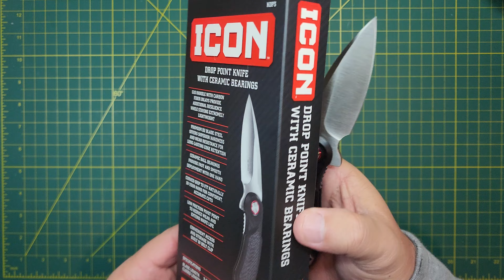HARBOR FREIGHT ICON FOLDER D2 G10/CARBON FIBER, WONDERFUL $30ish knife with a LIFETIME WARRANTY!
We ✔️ it in and then ✔️ it out, disassembly, action, grip, clip, safety, sharpness, availability and pricing.

TWOSUN on Ebay
SIXLEAF on EBAY

Products I have purchased on Amazon that I use and can vouch for:
Libraton 31PCs Metal File Set
Wide mouth Mason Jars (6 Pack)
Rit Synthetic Dye
Damascus Frisker K Cut Resistant Leather Gloves Kevlar Liners, Short Cuff, Protect from Glass/Razor Blades/Sharp Objects (X-Large),
LAVODA Leather Paddle Strop Double-sided 14" x 2"w/Polishing Comp
KNIPEX 5” Lock Pliers
DK SONIC Ultrasonic Cleaner
Boker / Wiha Bit Driver and bits
Hoppes #9 with needle dispenser
Locktite Stick (Blue)
Permatex 24010 Medium Strength Threadlocker Blue Gel
MINI Diamond Needle File Set
3pcs Mini Wire Brush Set
Wiha ¼ to micro bits adapter
Speedwox Mini Linemans Pliers
Wiha 36 piece Micro bit set w/driver
Wiha 10 piece micro bit set
Nanch Bit driver and micro bits
EKORN Tool Roll (not for knives) 1000D Cordura, YKK Zippers
Head Lamp
WorkSharp Belt Kit for Elite grinding attachment
WorkSharp Blade Grinder Attachment
WorkSharp Ken Onion